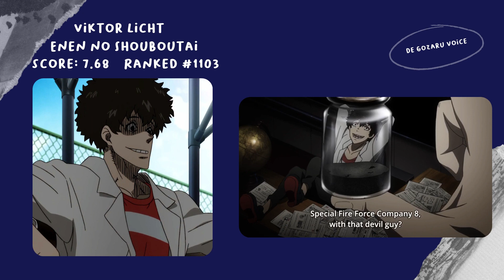Shimura Shinpachi Voice Actors In Anime Roles [Daisuke Sakaguchi] (One Piece,Clannad) Gintama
Anime Character that has the same voice actor as Shimura Shinpachi (Gintama)

0:00 Intro
0:04 Shimura Shinpachi - Gintama
0:25 Ace Young - One Piece
0:49 Yuuki Mishima - Persona 5 The Animation
1:10 Viktor Licht - Enen no Shouboutai
1:31 Youhei Sunohara - Clannad
1:53 Leonardo Watch - Kekkai Sensen
2:13 Jacuzzi Splot - Baccano!
2:34 Kaoru Yamazaki - NHK ni Youkoso!
2:57 Kota Fujiki - God Eater
3:19 Kazuki Shikimori - Maburaho
3:40 Clair Leonelli - HeatGuy J
4:01 Outro